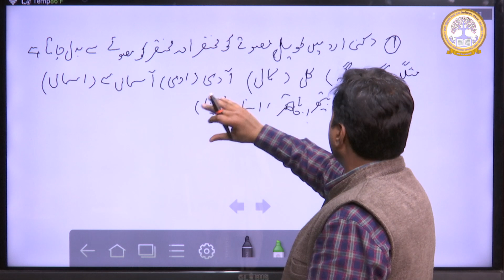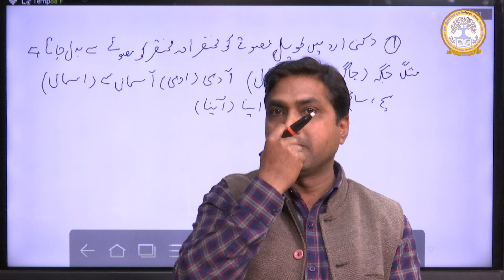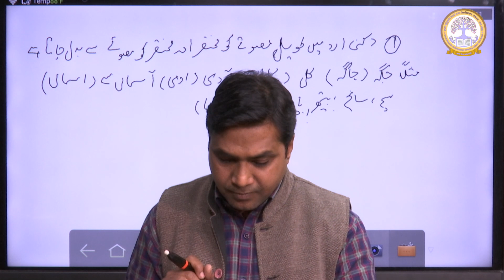Video Lecture by Dr.Zafrun Naqi, Assistant Professor, Department of Urdu, KMC Language University.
Video Lecture by Dr.Zafrun Naqi, Assistant Professor, Department of Urdu, KMC Language University, Lucknow, Uttar Pradesh.